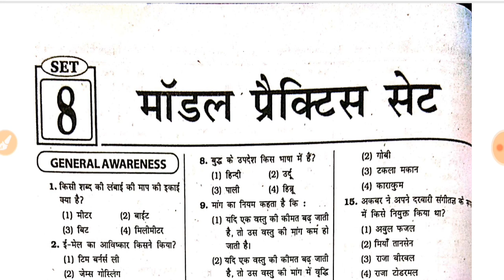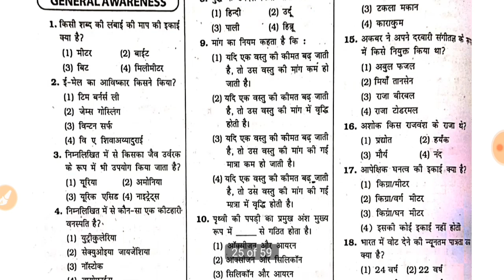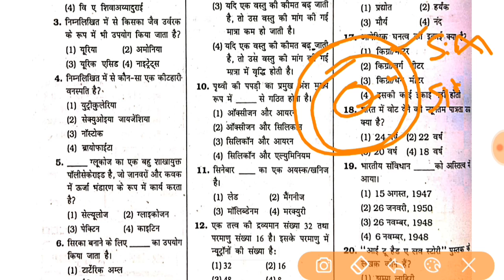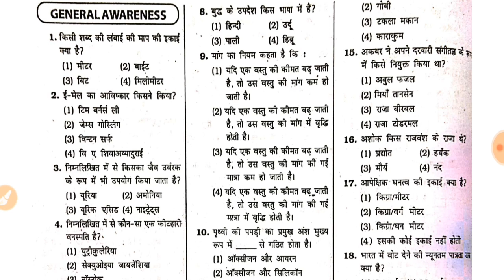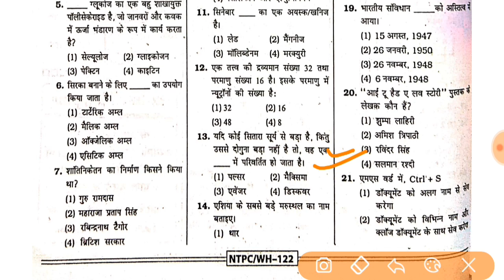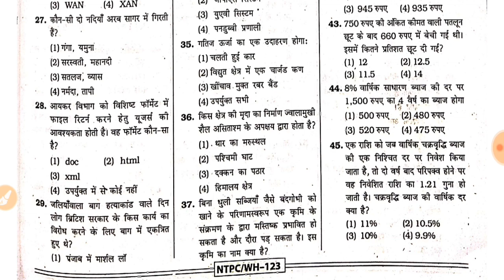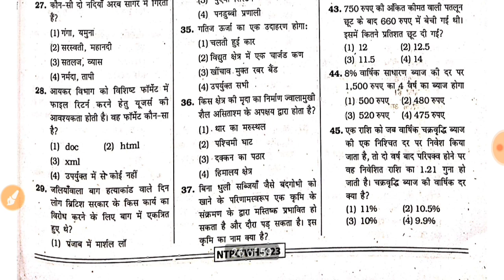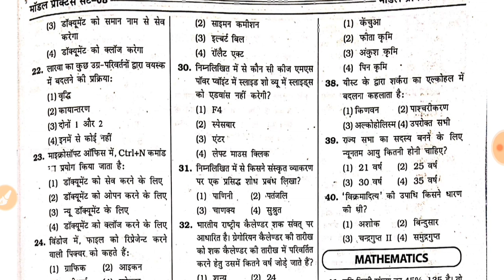Kiran's RRB NTPC CBT -1 PRACTICE SET (Gen. Studies) - 08 Selectionmentor RRB NTPC RRB NTPC